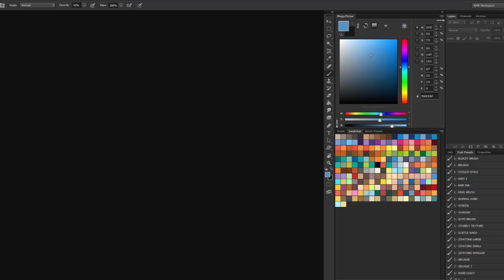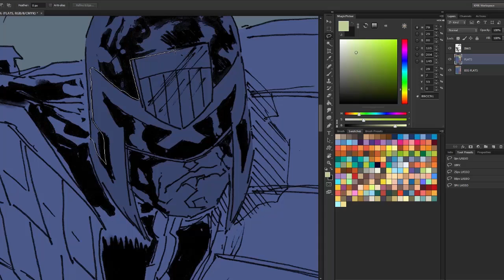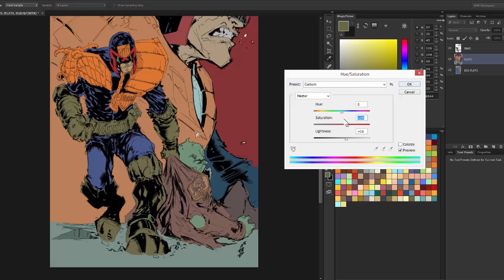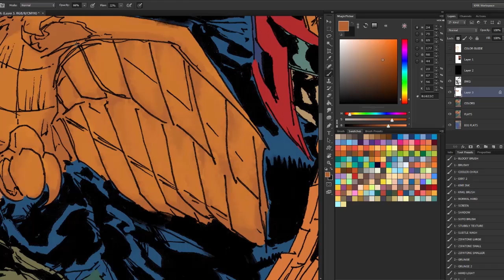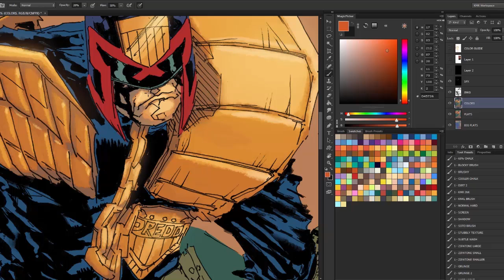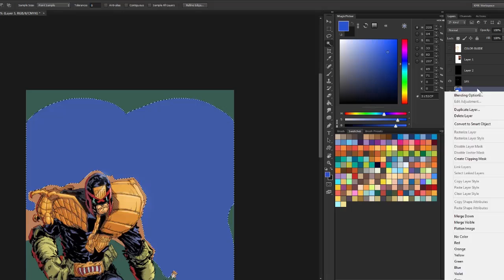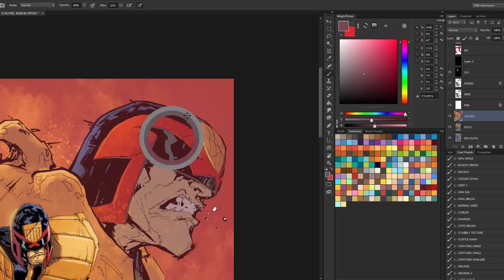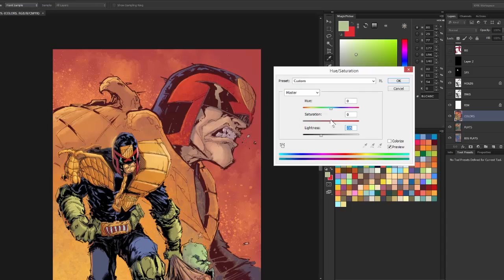How To Color Comic Books! Judge Dredd time lapse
Click here to register for my free coloring webcast! And you get some free brush presets and a copy of my eBook just for attending.

I also have a complete Photoshop digital coloring course--100+ real-time video tutorials (with downloadable presets for my brushes, tools, actions, and color swatches). Click here to check it out:

There are two free lessons--one on color theory and another on flatting to watch for free.

Anyway, back to the video description!

I recorded this as a free bonus video for my coloring course students. The full length (approx.2 hour) tutorial with narration throughout is available in the course now. And thanks to Geoff for making this bad guy part of the "KMR Posse!" Haha... check that patch on the bad guy here. :)

Lines by my good friend Geoffrey Gwin! So talented.

How do I do that thing where I stay in the lines? Watch this.

What software are you using?
Photoshop CS6, but it doesn't matter what version use for most things.

What recording software do you use?

What digital tablet do you use?
For most videos, a twelve-year old Wacom Intuos2. When I want to color away from my desk, a Wacom Cintiq Companion. These Photoshop techniques work on any tablet though.

If you interested in learning how to color lineart in photoshop, want to learn comic book coloring 101, or just want more photoshop comic book coloring techniques, tips and tricks, subscribe for more!
I use Tubebuddy to manage YouTube tags and descriptions. If you have a lot of videos, it's great to make bulk changes you can't make by default.